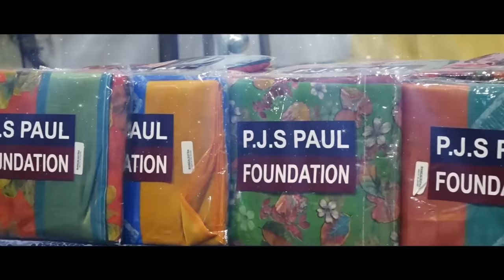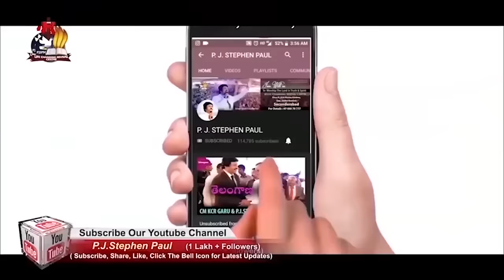గడచిన కాలమంతా నీ కృపలో -Gadachina Kalamantha - 2021 New Telugu Christian Song By P.J.Stephen Paul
Gadachina Kalamantha Nee Krupalo- 2021 New Telugu Christian Song |P.J.Stephen Paul|
It's a free app
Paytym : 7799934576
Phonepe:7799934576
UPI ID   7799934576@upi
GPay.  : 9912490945